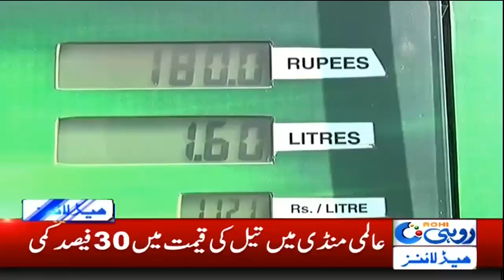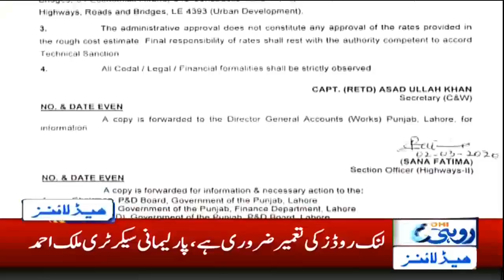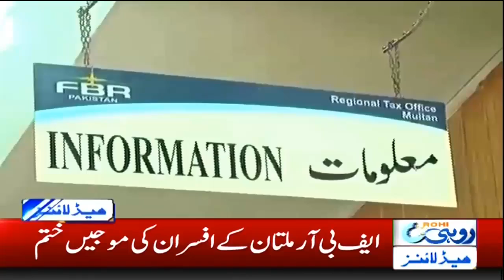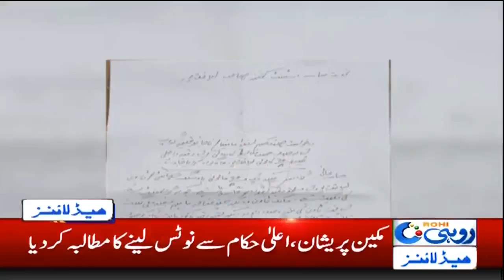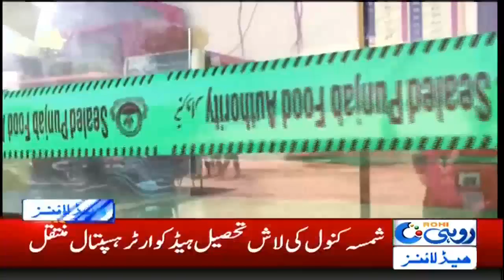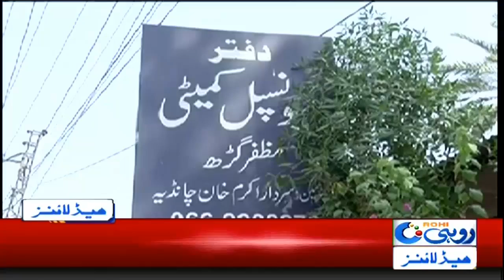1am News Headlines | 11 Mar 2020 | Rohi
1am News Headlines | 11 Mar 2020 | Rohi